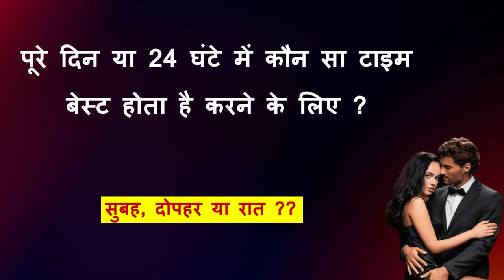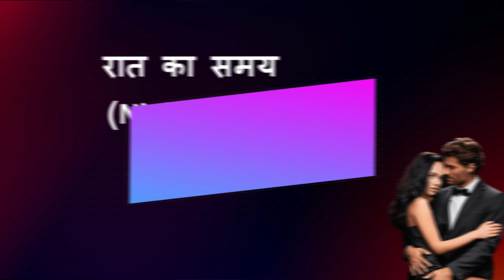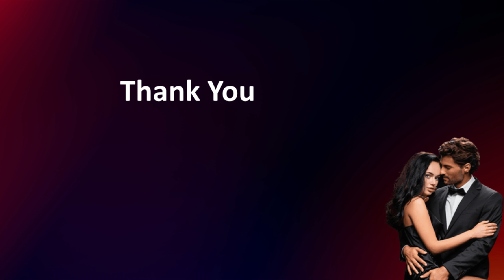संबंध (S*X) बनाना सबसे मज़ेदार किस समय होता है ??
Hello,
Aaj main baat karne wala hu ki , संबंध बनाना सबसे मज़ेदार किस समय होता है ?? आचे से जाने ताकि खुल के आनंद ले सके ज़िन्दगी का

search-